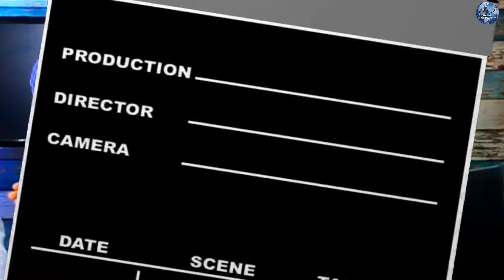EX. BRUJO WESTER PAUL DA SU TESTIMONIO COMO COMIA YILE (Gillette)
LA VISION DEL REMANENTE